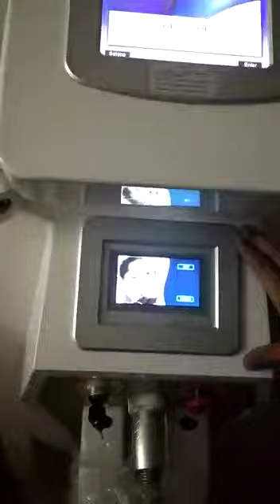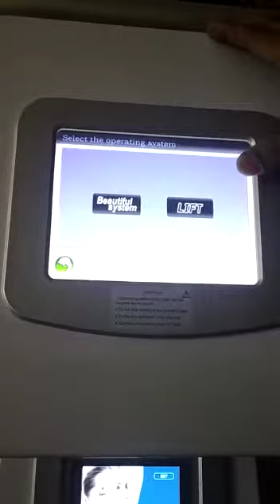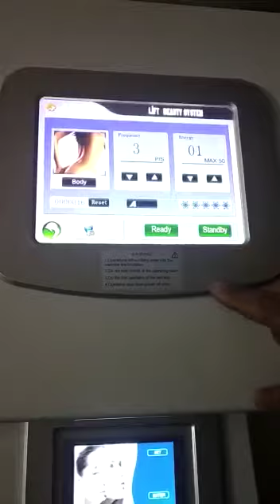November 24, 2023